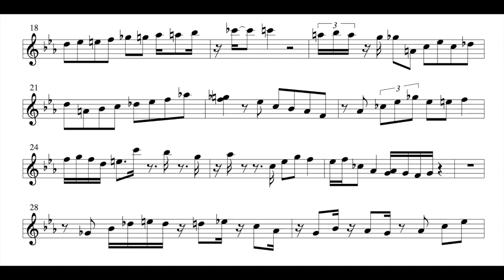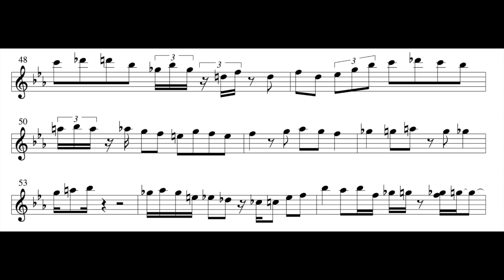Red Garland "It could happen to you" solo transcription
2 chrous after John Coltrane's saxophone solo